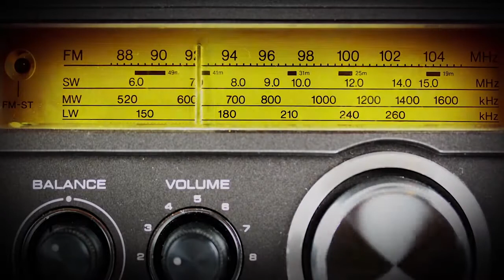NOUR CHTARA VOICE DEMO ARABIC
نماذج لصوتي باللغة العربية في ألوان مختلفة
Models of my voice in arabic language in different colors

Professional Polyglot Voice-over

Native ARABIC FRENCH language skills, fluent ENGLISH & basic ITALIAN CZECH skills.

Live-show presentation, TV, Theater or stage show intros, special ceremonies, conferences or event announcements.